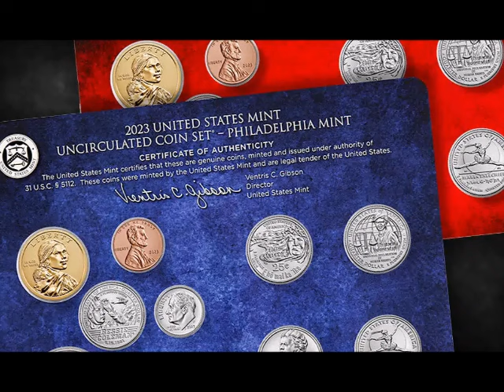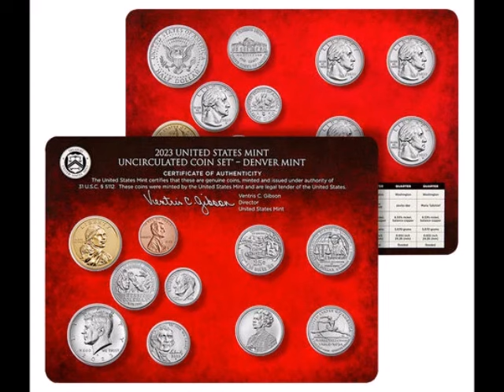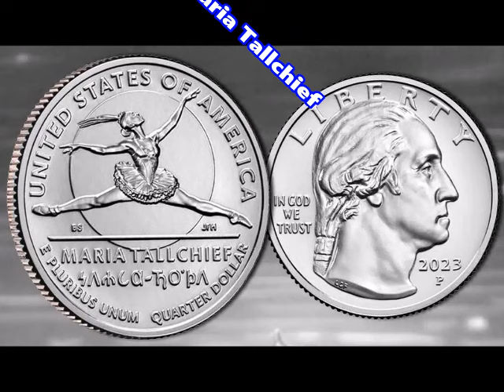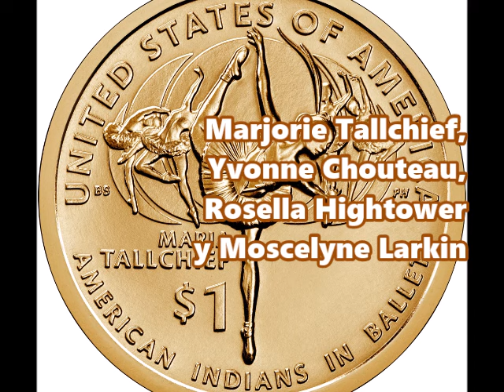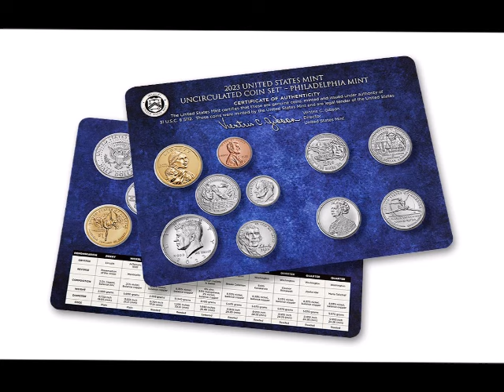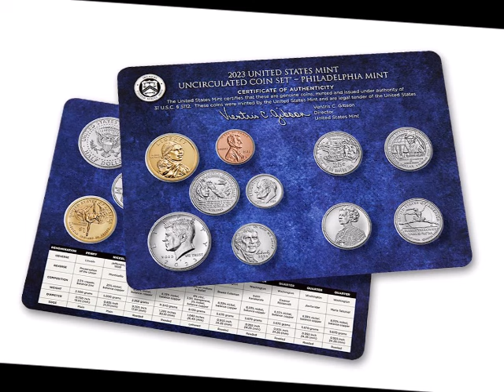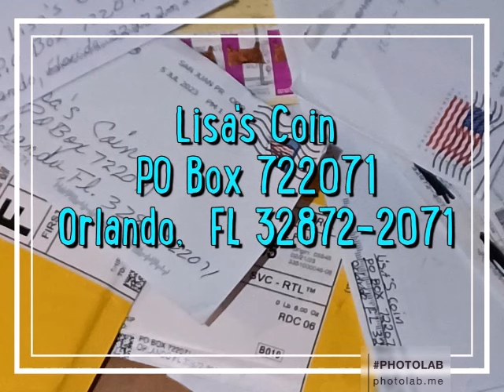2023 Set de Monedas SIN CIRCULAR / Uncirculated Coin Set 2023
¡Saludos! Hoy estaré hablando sobre las monedas del 2023 y serán un Set de monedas SIN CIRCULAR que la Casa de la Moneda de Estados Unidos estará proveyendo para la venta.  El precios es bien asequible e incluye dos tipos de tarjetas, como lo pueden ver en pantalla.

Track: Diviners & Level 8 - Guide You Home